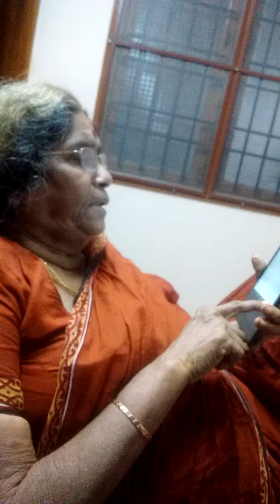,Pasam 29/8/16. 1961